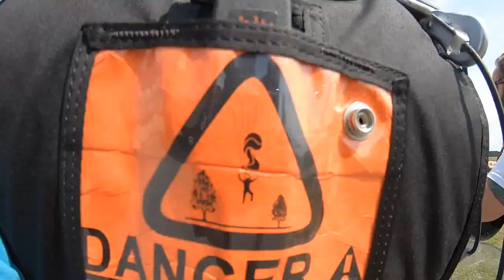Nicole Goes Skydiving